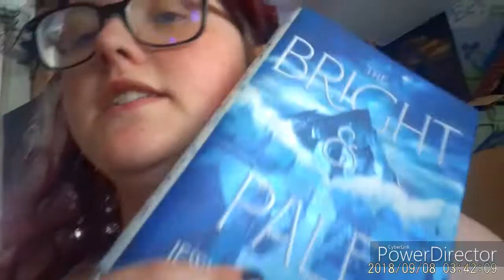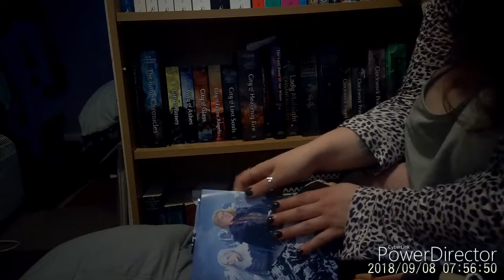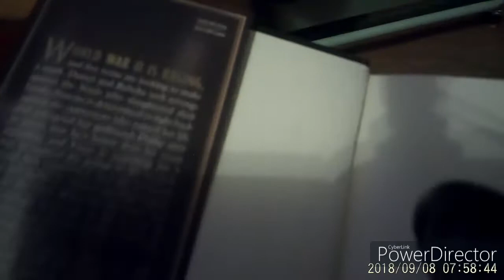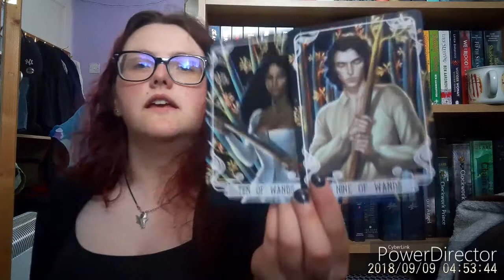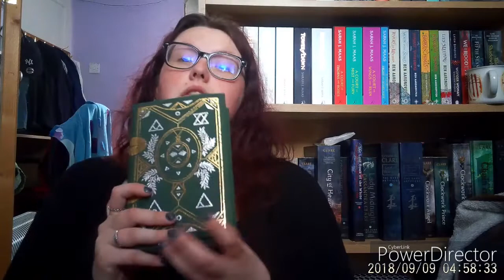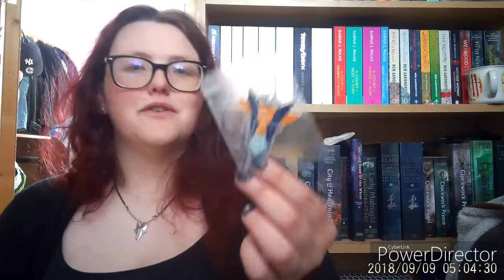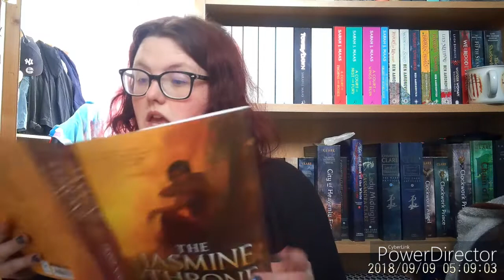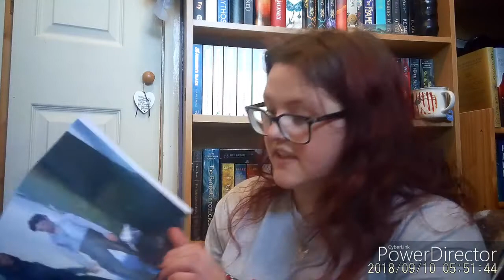reading subscription box books week 2 a dnf, an enjoyable 3 star and double unboxings 7/6-11/6 2021